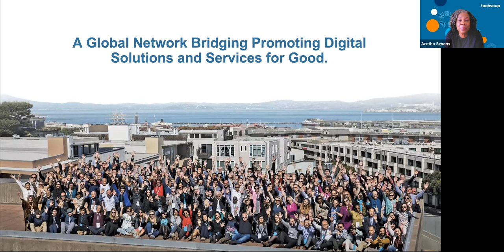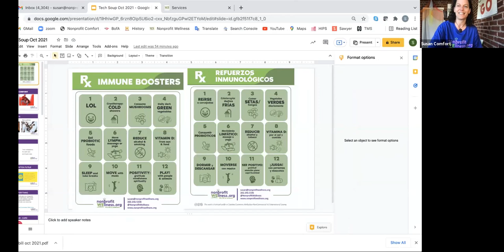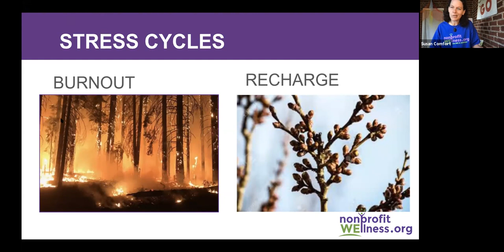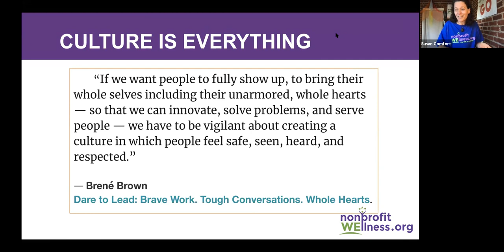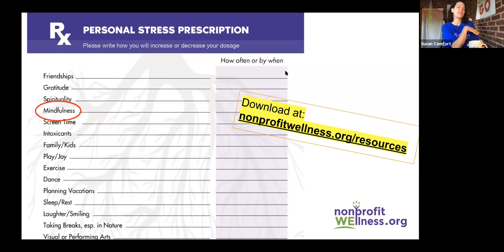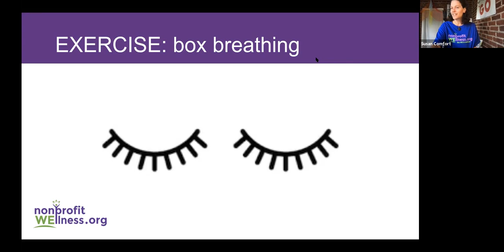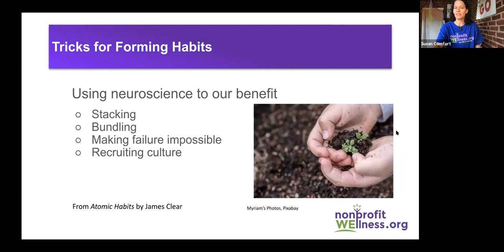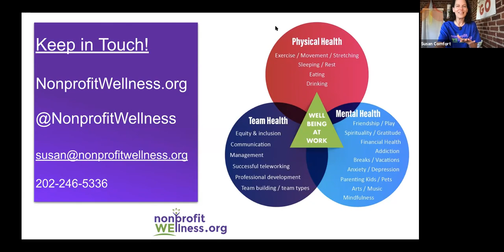Nonprofit Wellness and Team Self Care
Susan Comfort, co-founder of Nonprofit Wellness speaks to nonprofits about team care tips, and tools to make sure their nonprofit is well.